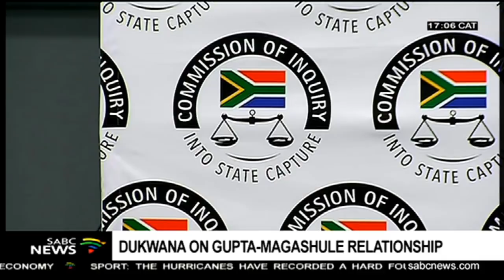State Capture Inquiry | Mxolisi Dukwana's revelations - Ntlantla Kgatlhane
Former Free State Economic Development MEC Mxolisi Dukwana detailed the nature of the relationship which ANC secretary-general and former premier Ace Magashule allegedly has with the controversial Gupta family. Earlier, Dukwana told the commission of inquiry into state capture in Parktown Johannesburg, that the Guptas were paying Magashule and Duduzane Zuma one-million-rand per month each. Dukwana said Tony Gupta made the revelation while he was trying to convince him to sign a letter which would have appointed a Gupta-affiliated company to handle two major development contracts in the Free State. According to Dukwana, Magashule took him to the Gupta family's Saxonwold compound under the pretext that they were attending a fundraising dinner for the ANC. Our reporter Ntlantla Kgatlhane was there and has more.